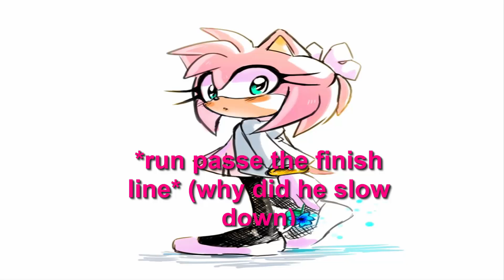sonic at school part 5 [remake]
the video was blocked in a lot of country so I did a remake of this video
song: nightcore believe
the characters are owned by sega

◣Stalk me◥
7€ de réduction pour vous inscrire sur l'offre de votre choix à avec mon code "Johannasapphiregamo7" 300 points offerts sur ZppyDay